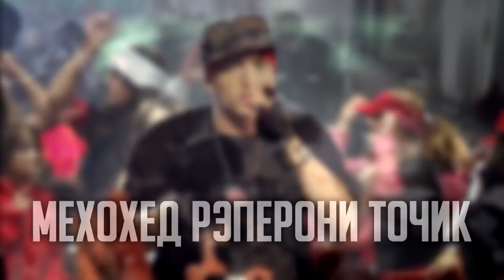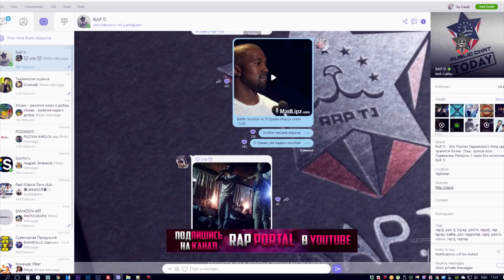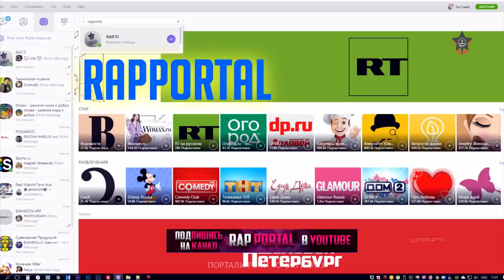Лига Баттлеров 1.16 Rizon vs. Lerik (RAP.TJ)